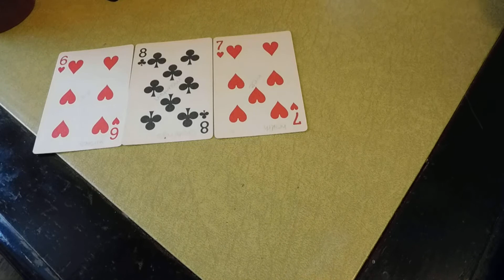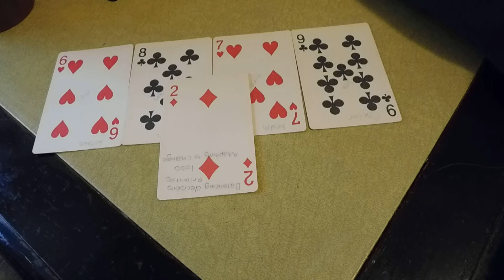Jeffrey Star -Clout Gaze Astrology-🎇🕶🃏🔮🧿🌿⭐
Cards for visual representations:
Birth chart review:
Sun: Who you think you are.
Moon: How you feel.
Mercury: How you think & speak.
Venus: How you love, what you value.
Mars: How You take action & show passion.
Jupiter: Your luck, where you expand.
Saturn: Your self-discipline, responsibility.
Uranus: Your uniqueness, Where you don't fit in.
Neptune: Your hopes, dreams, imagination.
Pluto: Your death & rebirth transformation.
Lilith: the dark moon warrior freewill, mission.
N.Node: Where you are going in this life.

Houses the Person values:
Empty Houses: ( show values that are empty values)
10th Legacy reading ( what if they weren't Youtubers?)
Symbols:

If I get 1 Million views on this video I will try to put the subjects full chart with jobs/ hobbies/etc. so you can see what each house represents.